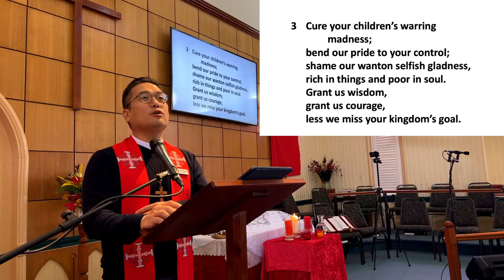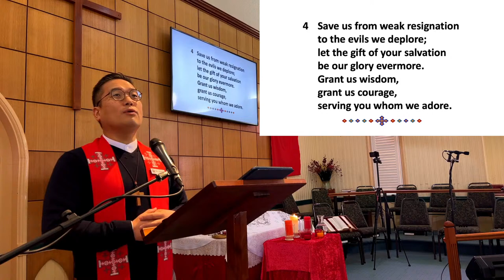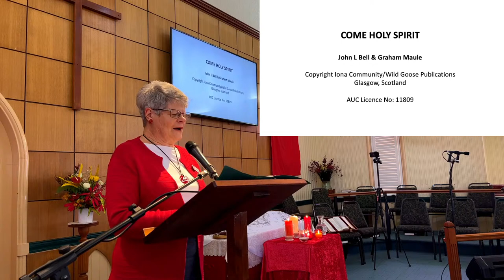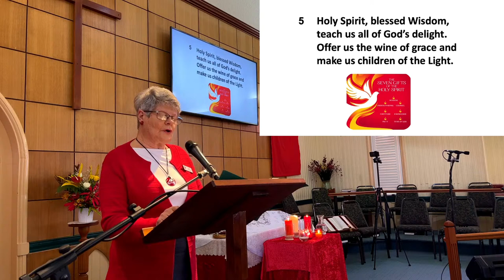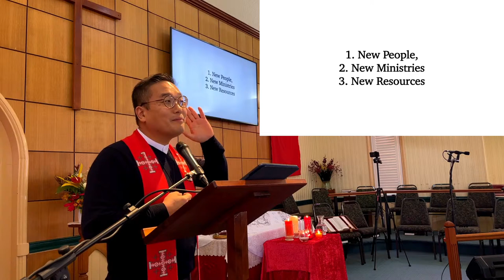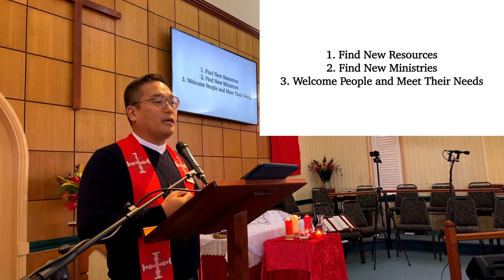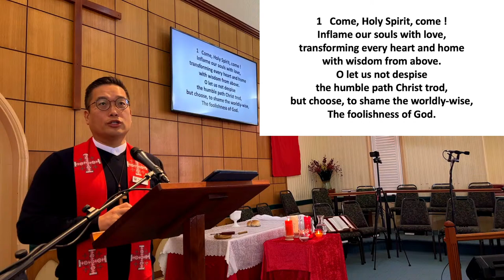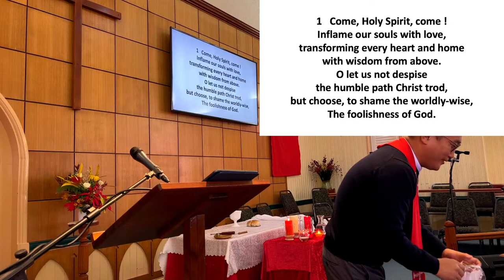AUC Sunday Worship_05 June 2022_Pentecost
Pentecost Sunday Worship on 06 June 2022 at Alstonville Uniting Church.
Service starts at 9:30am